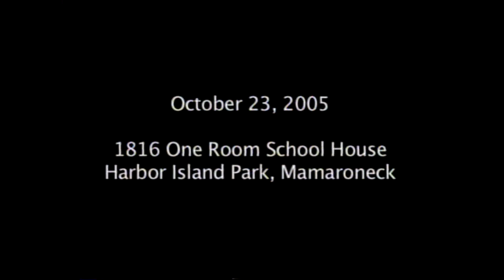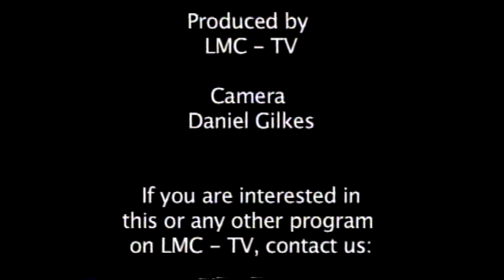Village Of Mamaroneck Historical Society Presents Westchester in the War of 1812, October 2005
Village Of Mamaroneck Historical Society Presents Westchester in the War of 1812, October 23, 2005

Historical Lecture by: Donald March, President Emeritus (Mamaroneck Historical Society)
Camera: Daniel Gilkes